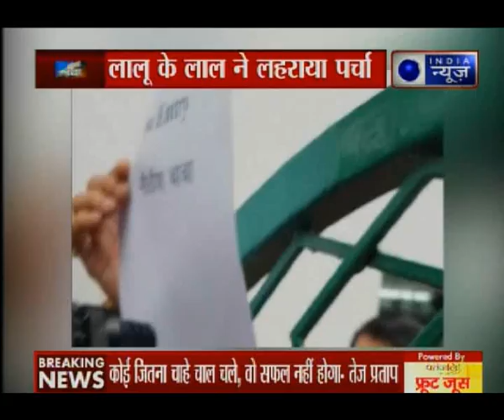तेज प्रताप ने घर के बाहर लगाया ‘No Entry नीतीश चाचा’ का बोर्ड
बिहार में अब नो एंट्री वाली सियासत शुरू हो गई है। और इसकी शुरुआत की है। आरजेडी सुप्रीमो लालू यादव के बड़े बेटे और पूर्व स्वास्थ्य मंत्री तेजप्रताप यादव ने। तेजप्रताप ने पटना में आज अपनी मां और बिहार की पूर्व सीएम राबड़ी देवी के आवास के बाहर एक पेपर लगा दिया जिसमें लिखा है- नो एंट्री नीतीश चाचा। तेजप्रताप मीडिया के कैमरों के सामने खुद ये पर्चा दिखाते नज़र आए। दरअसल, महागठबंधन में नीतीश कुमार की वापसी के कयास पर तेजप्रताप ने दो दिन पहले ही कहा था.कि नीतीश के लिए न तो महागठबंधन में जगह है. और न ही मेरे घर में। रविवार को तेजप्रताप ने कहा था कि घर के बाहर नीतीश के लिए नो एंट्री का बोर्ड लगाऊंगा.और आज उन्होंने वही किया। तेजप्रताप ने मीडिया के सामने एक पेपर लहराया जिसमें लिखा था- नो एंट्री नीतीश चाचा।